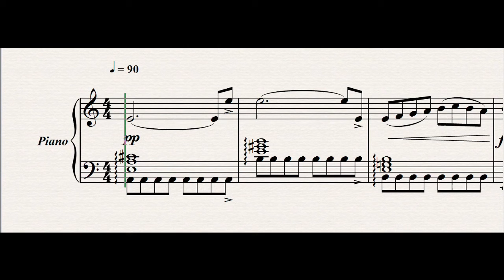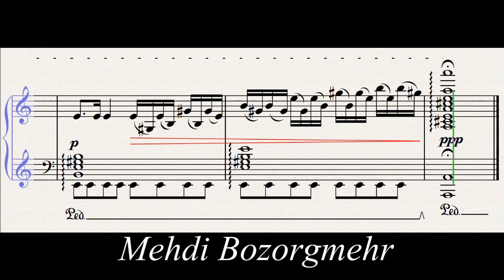flying in the Cage ... Mehdi Bozorgmehr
flying in the Cage for piano
 Music Composed by : Mehdi Bozorgmehr